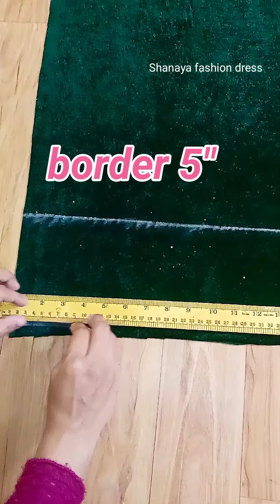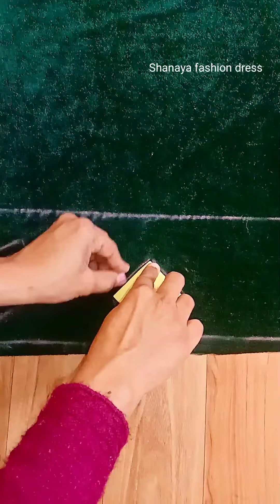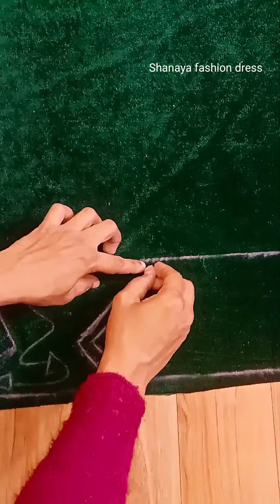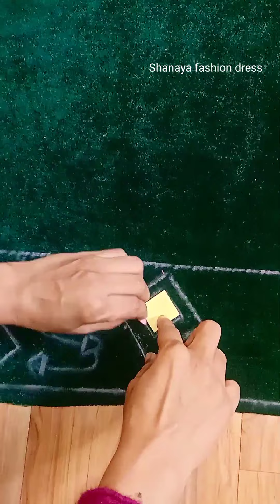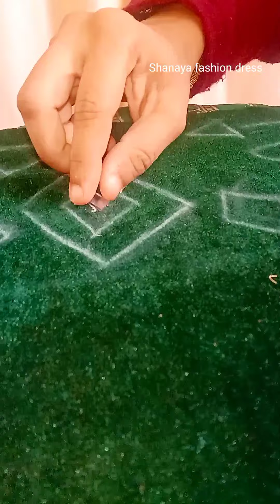kaftan cutting and stitching /embroidery kaftan/tutorial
Another kaftan dress cutting and stitching video